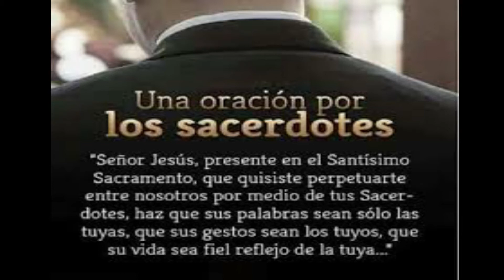oración de la Orden Franciscana Seglar de San Nicolás de Bari por los sacerdotes